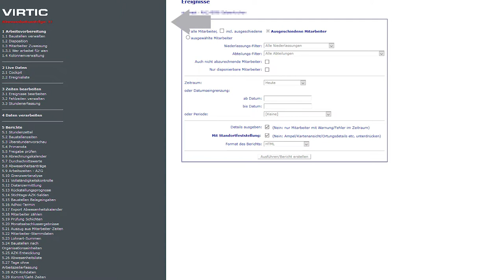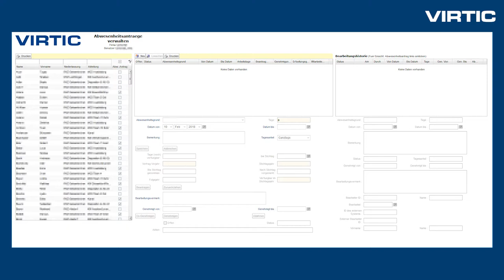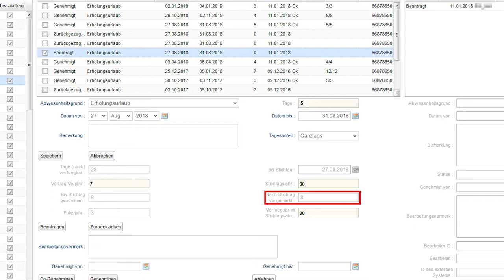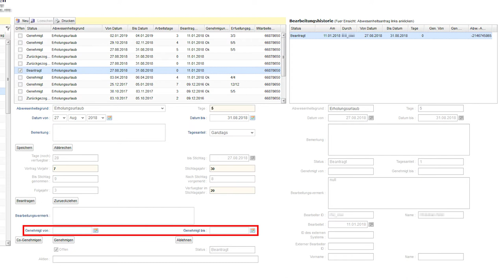Urlaubsanträge prüfen und genehmigen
So prüfen Sie als Vorgesetzter die Abwesenheitsanträge Ihrer Mitarbeiter